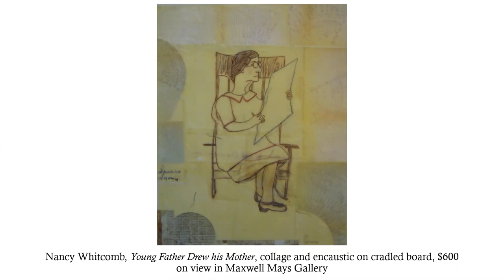Providence Art Club Winter Members' Exhibition 2021 Awards Announcement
PAC Gallery Manager announces the winners of $5,000 in awards given out at the Art Club's Winter Members' Exhibition. The show is on view through February 11, 2021, in the Club's historic galleries located at 11 Thomas Street on College Hill in Providence.